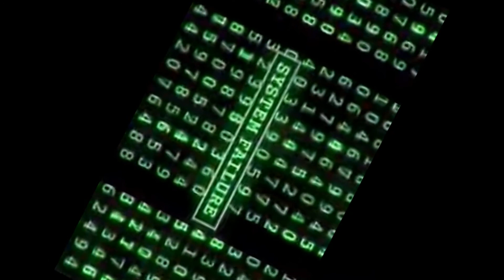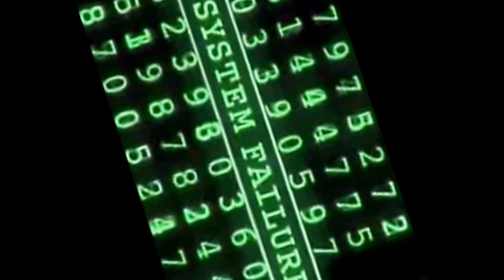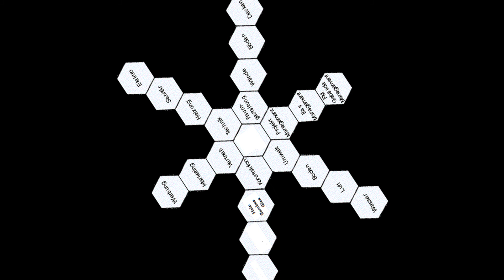Matrix 1 meets Psyfactor - Walk on the Milky Way (Germ3 Videoedit)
More Info in the end of the Video!

NAMASTE and LIVE LONG AND PROSPER \\\//

Link to the original Video "Matrix Szenen - Ihr Geist ist der Schöpfer der Realität"